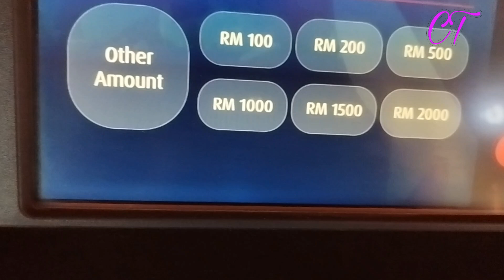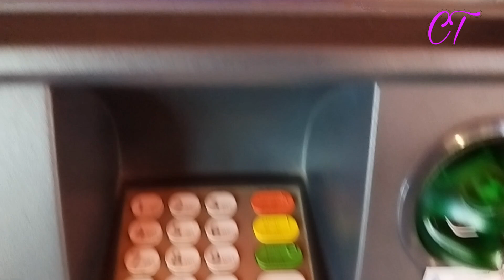Merchantrade Cash withdraw Money From Hong Leong BANK ATM Machine by Zomis Language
by Zomis Language